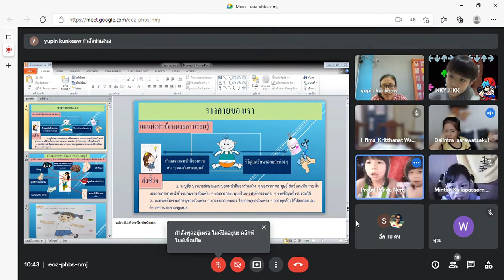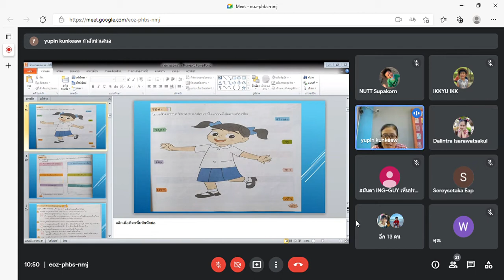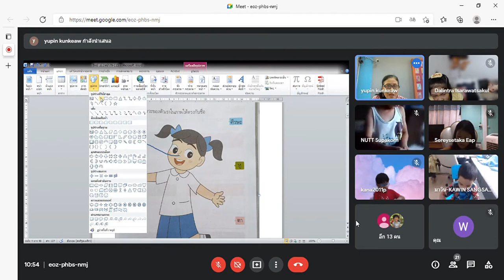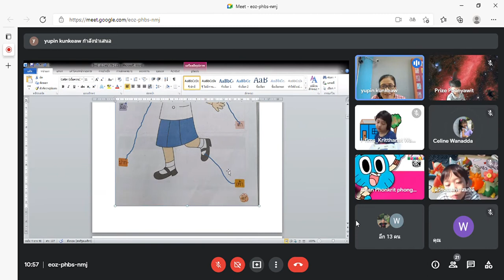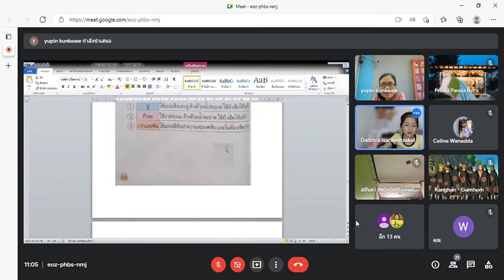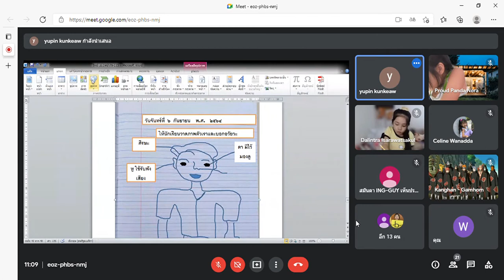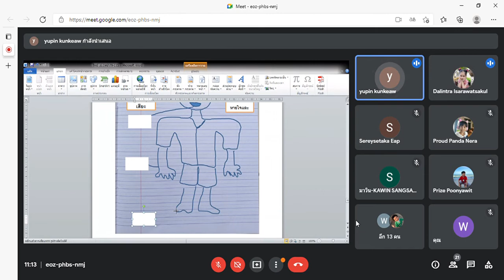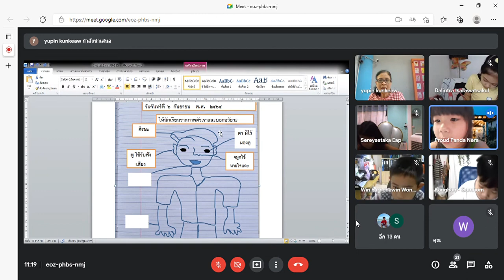Google Meet วิชาวิทยาศาสตร์ ป.1/1 วันที่ 6 ก.ย. 64